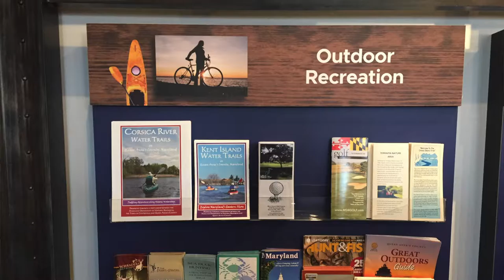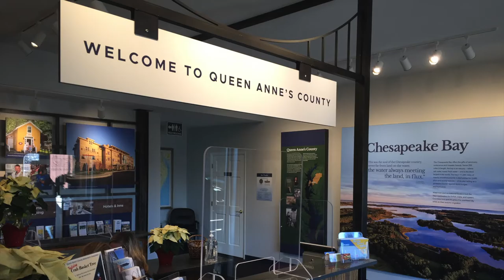Chesapeake Heritage Center Ribbon Cutting